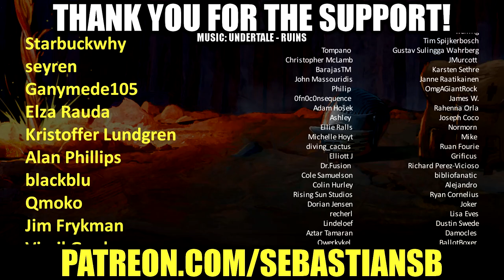Let's Try Blood and Bacon ...Again - Is the Campaign the Good Part?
Game Description:

All You Need is Blood and Bacon

Blood And Bacon is a Multiplayer (Up To 6P) FPS that pits heavily armed players against undead deadstock as you attempt to butcher your way through 100+ levels of insanity and twitching gristle. Day and night levels, players will take on 25 enemy types and numerous bosses, like the gargantuan monster affectionately named, ‘Princess Blubbergut’ and Minibosses every 10 days as you explore, shoot and run for your life against the onslaught of porcine monstrosities. The game creatively dispenses pickups through a meat grinder, from the very creatures you are killing. Ammo boxes, Adrenaline, Grenades, Rockets, and other exotic boosters. Boasting over 15+ hours of gameplay and the ability to battle a staggering (or shambling) 500+ undead creatures at once, "Blood and Bacon" looks to feature more barnyard excitement than you can shake Old MacDonald’s severed femur at !!